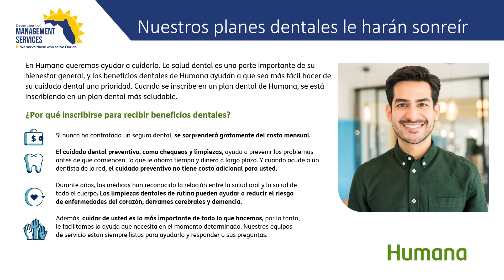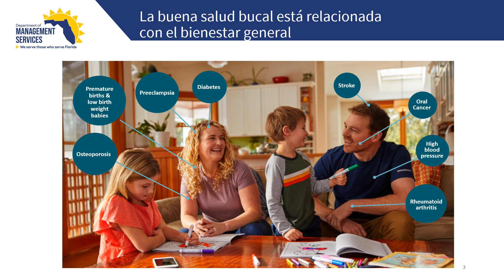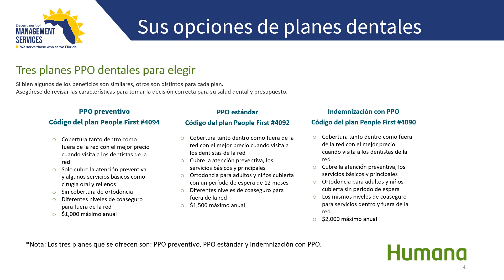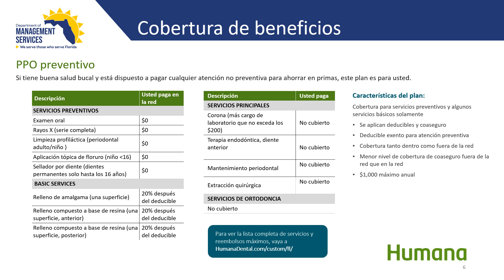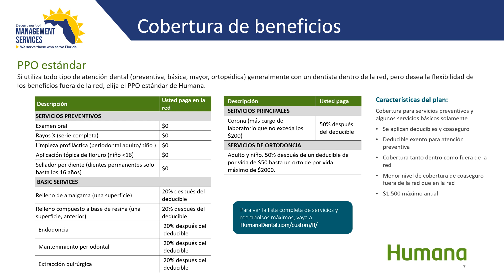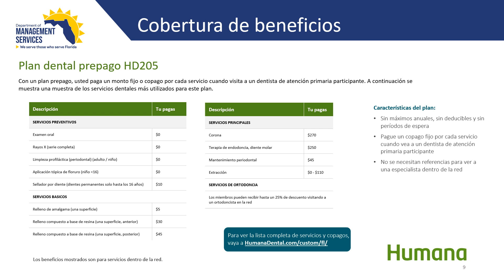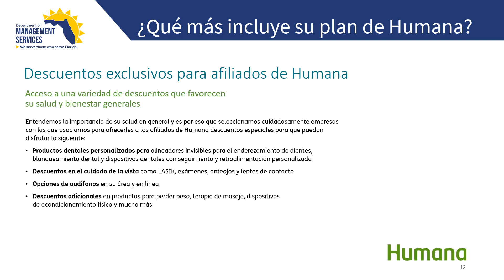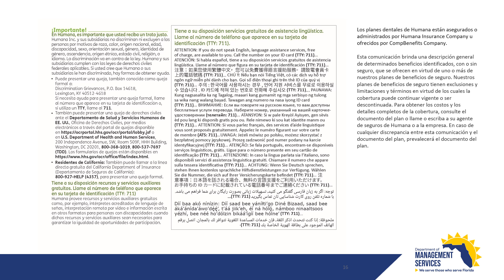Humana Dental Video Spanish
Humana Dental Plans Spanish